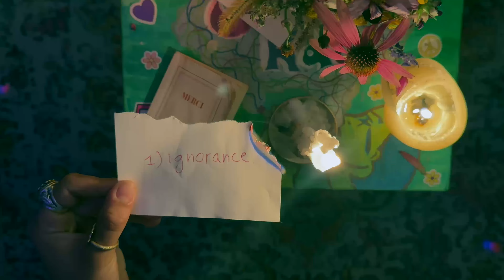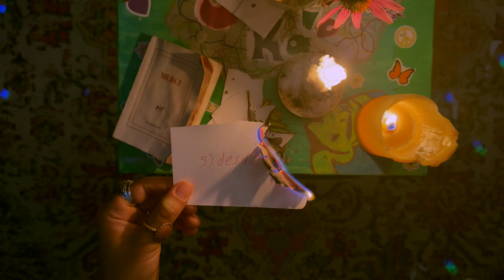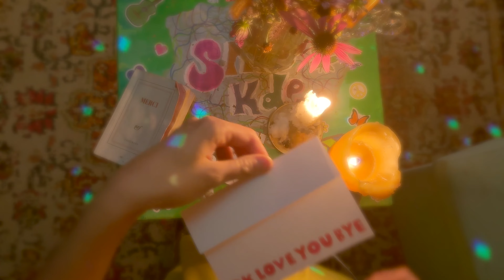The Anatomy of a College Girl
Third Place Winner!
Created by Peyton Bond and Addison Verot.
The prompt and the prop this year: Prop: a love note . (Specifically, a white envelope containing a white piece of stationary with words in red, "OK LOVE YOU BYE". Prompt to be seen or heard: Meet me at 3AM?